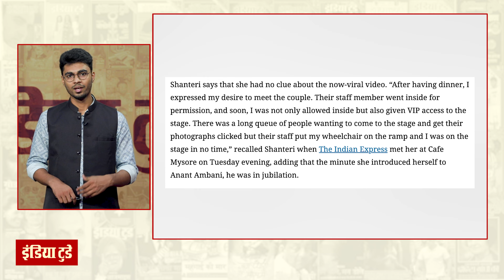Anant-Radhika Wedding के इस Viral Video की इतनी चर्चा | Mysore Cafe | Shanteri Nayak | Mukesh Ambani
Many videos of Anant Ambani and Radhika Merchant's wedding are going viral. In one such video, an old woman is seen as a guest. On seeing her, not only Anant Ambani and Radhika Merchant bow down and touch the woman's feet, but Mukesh Ambani's daughter and son-in-law are also seen touching the woman's feet in respect. Now questions are being raised on social media that who is this very ordinary looking woman who has such a status in the Ambani family.

In this video, watch the story of Shanteri Nayak and his Mysore cafe.

ये है इंडिया टुडे हिंदी यूट्यूब चैनल. यहां आपको मिलता है इंडिया टुडे हिंदी मैगज़ीन का कंटेंट विज़ुअल अवतार में. खबरें, इंटरव्यू, फीचर्स औैर ओपिनियन आपकी अपनी भाषा हिंदी में. जुड़िए इंडिया टुडे हिंदी यूट्यूब चैनल से.

Welcome to India Today Hindi Channel. The India Today Hindi is all about News, views, opinions, interviews and much more. Everything in the language you love.